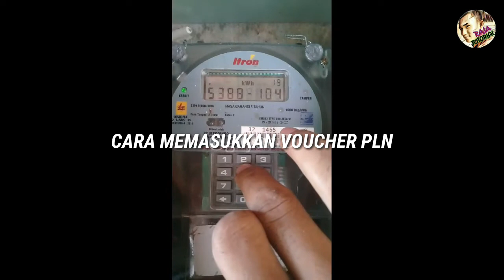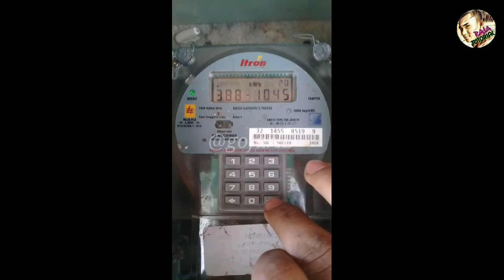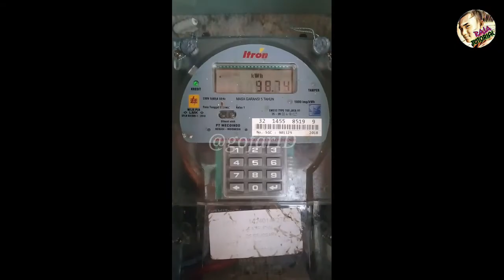BEGINI • CARA MEMASUKKAN TOKEN LISTRIK KWH PLN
Cara Mengisi Pulsa Token Listrik ke Meteran, Mudah dan Cepat

Hampir sebagian besar rumah atau bangunan baru kini mengunggunakan listrik prabayar.

Selain praktis, kita juga bisa memperkirakan pemakaian listriknya.

Untuk pengisian pulsa token listriknya, Anda bisa dapatkan di minimarket terdekat seperti Alfamart dan Indomart.

Nominalnya pun ada enam macam, mulai Rp 20 ribu, Rp 50 ribu, Rp 100 ribu, Rp 200 ribu, Rp 500 ribu, dan Rp 1 juta.

Berikut cara memasukkan pulsa token listrik:

1. Membeli pulsa token listrik.

2. Masukkan 20 angka kode token voucher yang anda terima saat pembelian, lalu akhiri dengan menekan 'Enter'.

3. Apabila ada kesalahan saat memasukan kode token, gunakan tombol 'Backspacee' untuk menghapus kesalahan dan masukan kembali kode/angka yang benar.

4. Apabila dilayar tertera tulisan 'Accept' artinya kWh sudah ditambahkan ke meteran.

5. Jika dilayar tertera tulisan 'Reject' berarti kode token yang Anda masukan salah, atau kode token PLN yang Anda beli salah.

Thanks